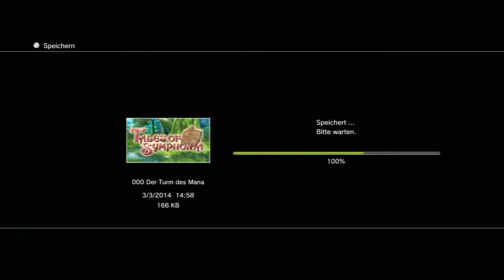Let's Play Tales of Symphonia [GER / #15] ~ Pferdegeschichten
Ein aufmüpfiges Licht-Pferd? Ein Einhorn? Was kommt als nächstes, der große Salamigott? :O